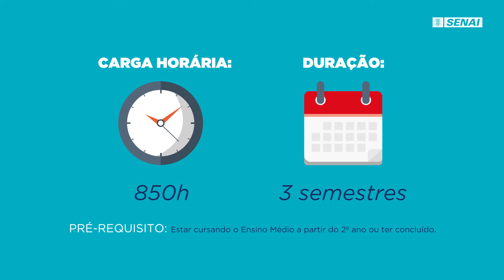Curso Técnico - Comércio Exterior